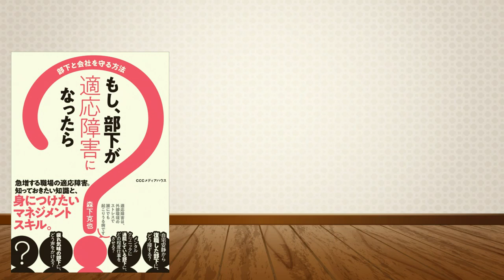もし部下が適応障害になったら？部下と会社を守る方法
日本最大級の著者インタビューサイト本TUBEの公式チャンネルです。

双子の母でもある本好きアナウンサー中村優子がジャンルを問わずインタビューしています。

この著者の話が聞きたい！というリクエストも是非お寄せください＾＾

【今回の紹介書籍】
もし部下が適応障害になったら部下と会社を守る方法   森下克也著・CCCメディアハウス